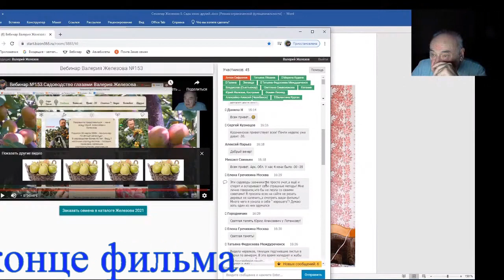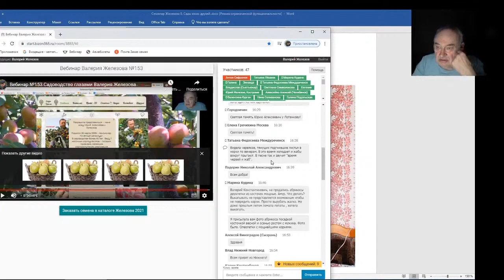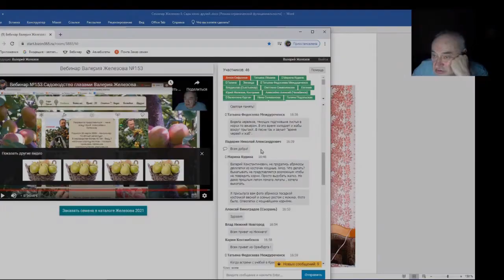Железов Валерий Вебинар 174 О садоводах заочниках О червях в саду